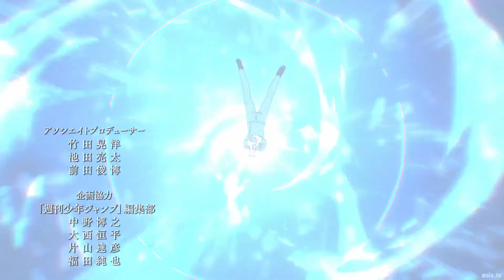The Perfect Power System | BOLD E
In this video, we break down the perfect power system of Jujutsu Kaisen (JJK) and explore what makes it one of the most unique and balanced systems in anime. From Cursed Energy to Domain Expansions, we'll explain how Gege Akutami's intricate power mechanics keep the battles intense and strategic. Whether you're a fan of Gojo's limitless techniques or fascinated by cursed techniques, this deep dive into JJK's power system will give you a new appreciation for the series. Let's uncover what makes the Jujutsu Kaisen power system so captivating!